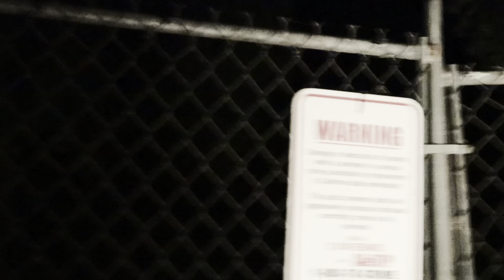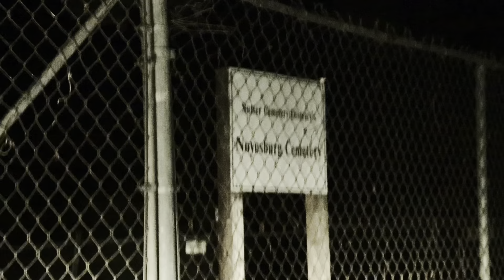The Witches Cemetery - MBM Ghost Hunting: Episode 5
Feric and Izaiah visit what is speculated to be "The Witches Cemetery." Capturing a lot of paranormal activity. This ghost hunt was the most active compared to past episodes. Feric and Izaiah plan on returning for a part two as soon as possible.